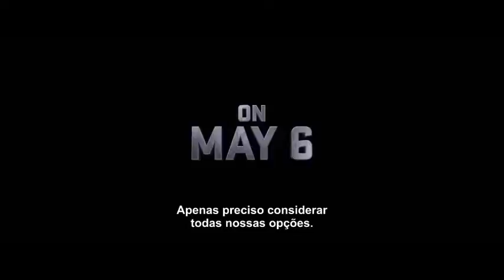Capitão America - Guerra Civil - Trailer - Legendado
Assista O filme Capitão America - Guerra Civil em nosso Site Com A Melhor Qualidade De Som e Video Acesse Nosso Site No Link Abaixo

Sinopse:No Filme Capitão America - Guerra Civil, Steve Rogers (Chris Evans) liderando o recém-formado time de Vingadores em seus esforços continuados para proteger a humanidade. Mas, depois que um novo incidente envolvendo os Vingadores resulta num dano colateral, a pressão política se levanta para instaurar um sistema de contagem liderado por um órgão governamental para supervisionar e dirigir a equipe.

O novo status quo divide os Vingadores, resultando em dois campos: um liderado por Steve Rogers e seu desejo de que os Vingadores permaneçam livres para defender a humanidade sem a interferência do governo; o outro seguindo a surpreendente decisão de Tony Stark (Robert Downey Jr.) em apoio à supervisão e contagem do governo."